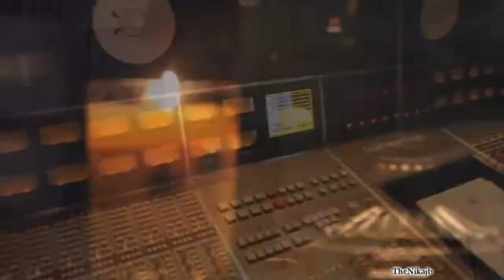Justin Bieber- Santa baby ( fan made)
READ IT!/ PRZECZYTAJ!
 "...Come and trim my Christmas tree
With some decorations bought at Tiffany's
ENGLISH: Christmas are a time, when the entire family is seating itself before the television and is watching "Home alone". Holidays, it time of buying gifts for each other, making cakes and cookies, waiting for the first snow, and when will already fall, it of doing the breaker. Into holidays we are decorating the Christmas tree, we are listening to festive songs, and when a Christmas Eve is coming, we are waiting for the first Christmas. Together with the family we are seating ourselves at the table and wonders are happening.
POLISH: Święta to czas, kiedy cała rodzina zasiada przed telewizorem i ogląda " Home alone". Święta, to czas kupowania sobie nawzajem prezentów, robienia ciast i ciasteczek, czekania na pierwszy śnieg, a kiedy już spadnie, to robienia bałwana. W święta stroimy choinkę, słuchamy świątecznych piosenek, a kiedy przychodzi wigilia, czekamy na pierwszą gwiazdkę. Wspólnie z rodziną zasiadamy do stołu i dzieją się cuda.
Nie chce wiele na gwiazdkę,
Jest jedna rzecz której potrzebuję
Nie przejmuję się prezentami
Pod świąteczną choinką
Chcę cię po prostu dla siebie
Bardziej niż możesz sobie wyobrazić
Spełnij moje marzenie
Wszystkim czego chcę na święta jesteś Ty...;**

Myślę, że filmik trochę nie udany, ale tak czy siak zapraszam do komentowania;** Robiony był na początku października. Mam jeszcze kilka filmików, które robiłam kilka miesięcy temu, więc przepraszam, że nie dawałam ich od razu. Końcowy tekst "podkradnięty" z " All I want for Christmas its you", jednak to całkowita prawda;**
Proszę o opinie,.
TT: Nika1994jb